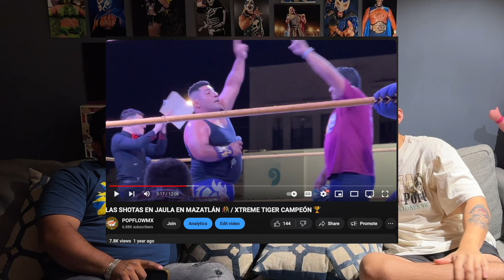"BÁJATE DE TU NUBE Y RESPETA LA LUCHA LIBRE" - AERODRAGÓN 🐉 POPcast Cap. 2 Temporada 2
Amigos han vueltos los tan pedidos POPcast esta vez estamos en la segunda temporada capitulo 2 con mi compa aerodragón, se tocaron varios temas polémicos, el dia que perdió su máscara, un reto directo para Andy Blake y lo dificil de ser un luchador local en una ciudad con MUCHA lucha libre.